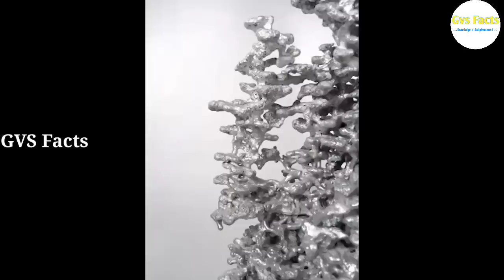వాషింగ్ మెషిన్ లో బాంబు వేసేస్తే ఏం జరుగుతుందో చూడండి!! 😱😱